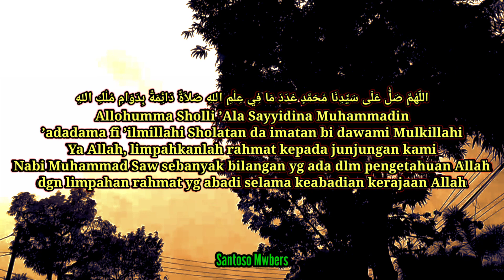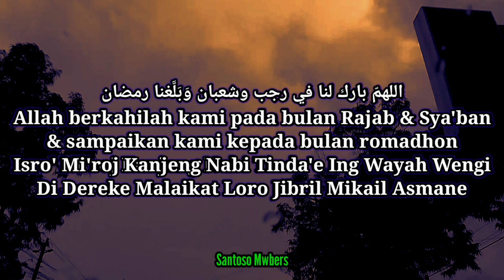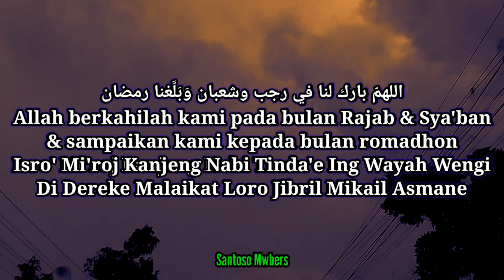Jangan Lupakan Doa Bulan Rajab Ini Untuk Sholawatan Di Masjid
اللهمّ بارك لنا في رجب وشعبان وَبَلَّغنا رمضان

Allah berkahilah kami pada bulan Rajab & Sya'ban & sampaikan kami kepada bulan romadhon

Isro' Mi'roj Kanjeng Nabi
Tinda'e Ing Wayah Wengi
Di Dereke Malaikat Loro
Jibril Mikail Asmane